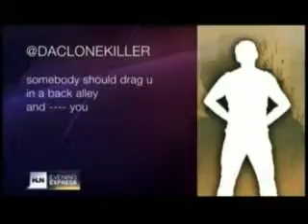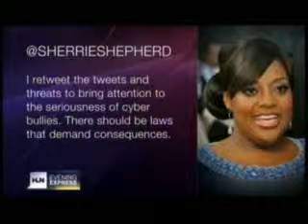Jawn Murray Talks Sherri Shepherd Being Cyber Bullied on HLN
Pop Culture Expert & TV Journalist Jawn Murray talks Sherri Shepherd receiving death threats & being cyber bullied on Twitter on HLN's "Evening Express" on June 7, 2012.